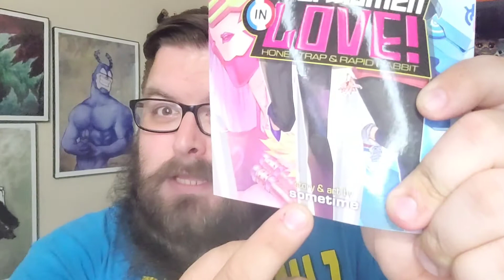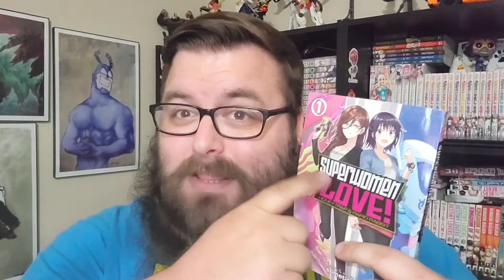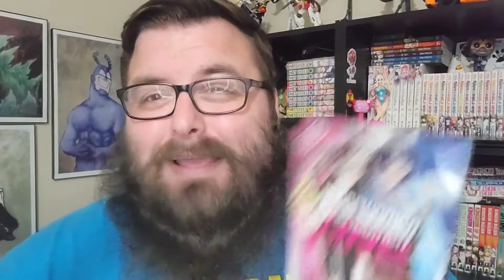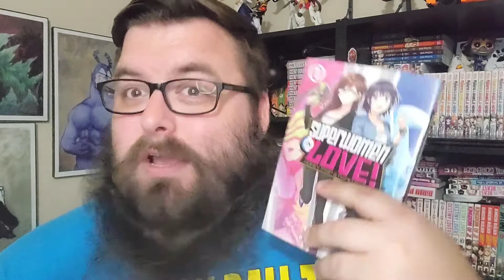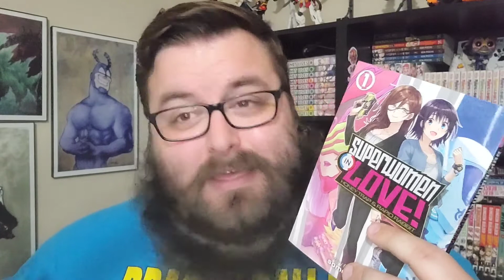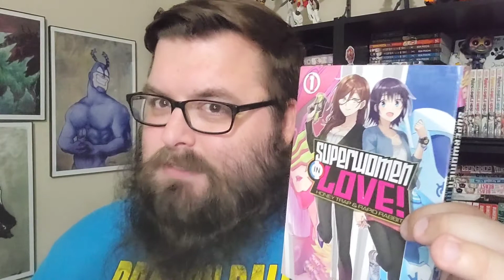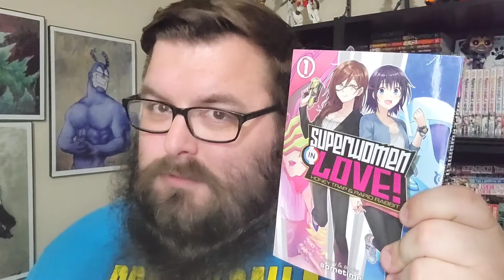Superwomen in Love! Honey Trap & Rapid Rabbit | Manga First Impressions